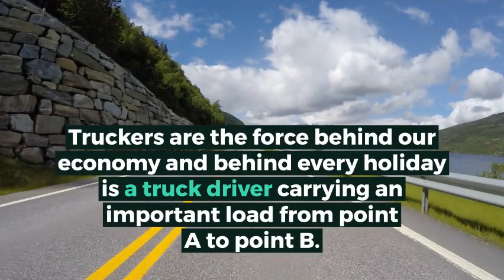TAFS knows truckers run all year, so we do too!